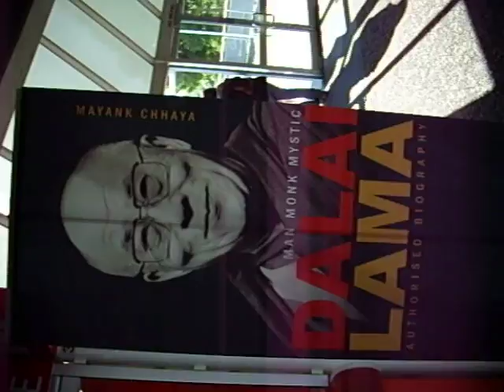14th Dalai Lama Visits Melbourne 3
14th Dalai Lama Visits Melbourne